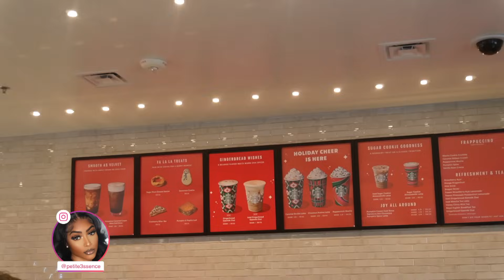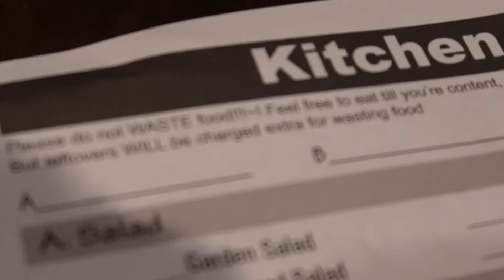COME CHRISTMAS SHOPPING WITH ME! | LET'S DECORATE THE TREE |CE NOIR BEYONCE! + MORE | Vlogmas day #1